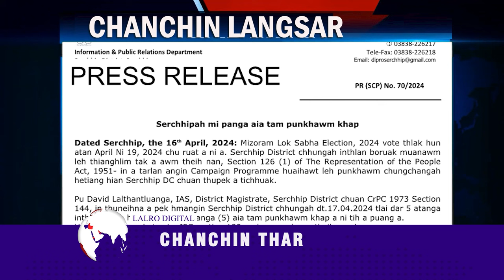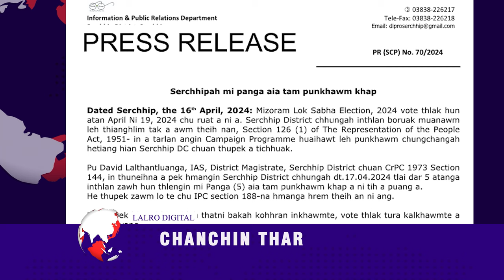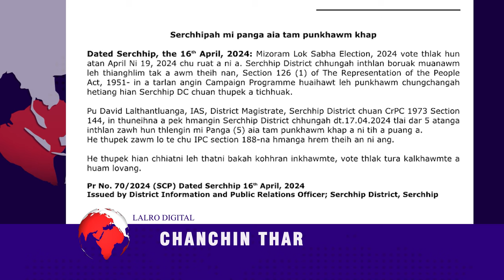LALRO DIGITAL CHANCHIN THAR |16 APRIL 2024,THAWHLEHNI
Serchhip District chhunga kum upa leh Voh-bik te tana mahni In lama Vote thlak chu zawhfelniin Vote thlak thei 184 zingah mi 177 ten Votean thlak

SERCHHIP BAWRHSAP CHUAN THUPEK CHHUAHIN Serchhipah mi panga aia tam punkhawm khap ani